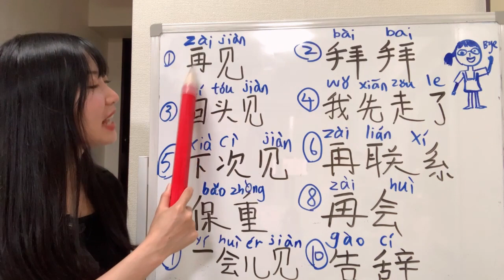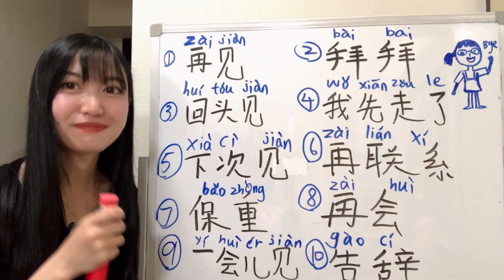【Beginners Chinese L23】10 ways to say goodbye in Chinese!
Hello, everyone!
Live Streaming every Wednesday7:30pm JST （Japanese） Friday10:00am JST （ English）

1分間中国語会話／1 minute Chinese conversation